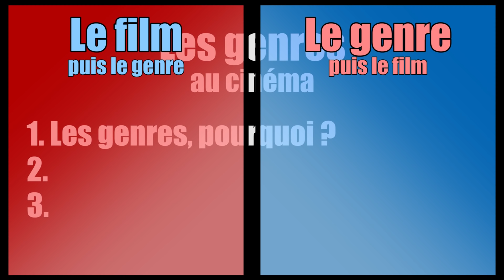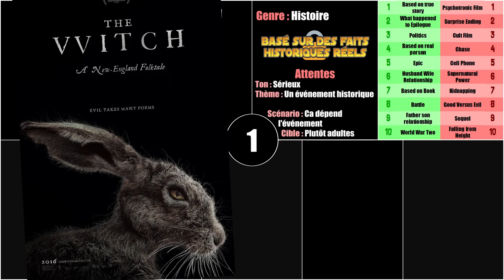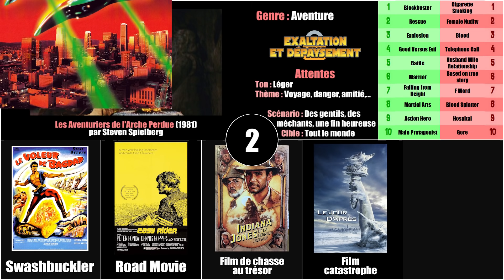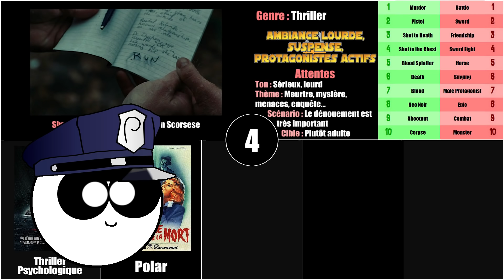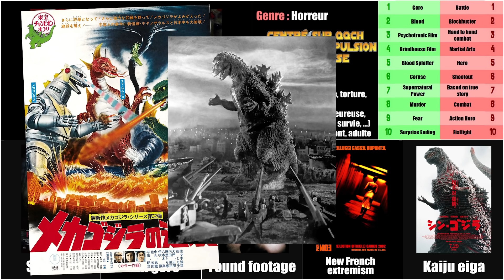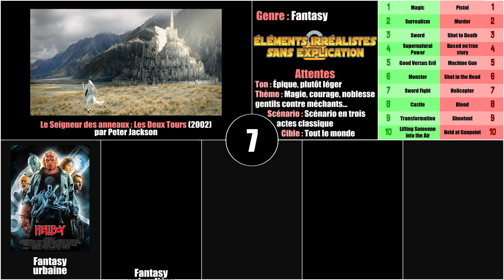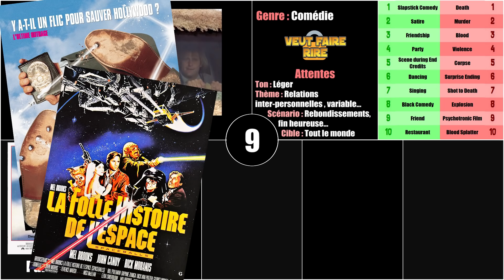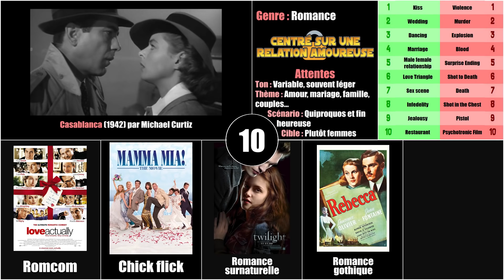Point Culture : les genres au cinéma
Rendez-vous sur ce lien pour bénéficier d'une grosse réduction et d'un mois supplémentaire gratuit avec le coupon linksthesun ainsi que d'une garantie de remboursement de trente jours.

J'adore classer des trucs et vous m'avez souvent entendu parler de films... et si on combinait tout ça pour créer une super-vidéo sur l'art et la manière de classer des films !

00:00 - Bénéficiez d'une réduction sur NordVPN
03:00 - Partie 1 : La nécessité des genres
05:40 - Partie 2 : Identifier un genre
09:42 -  Les films historiques
13:24 - Les films d'aventure
17:14 - Les films d'action
20:48 - Les thrillers
23:56 - Les films d'horreur
28:14 - Les films de science-fiction
32:41 - Les films de fantasy
36:41 - Les drames
40:04 - Les comédies
43:58 - Les films romantiques

Discord (lien valable jusqu'à ce que des trolls en abusent)